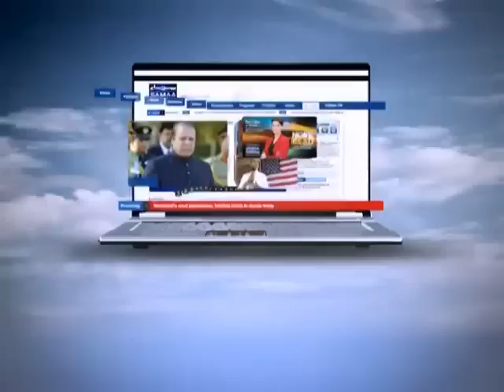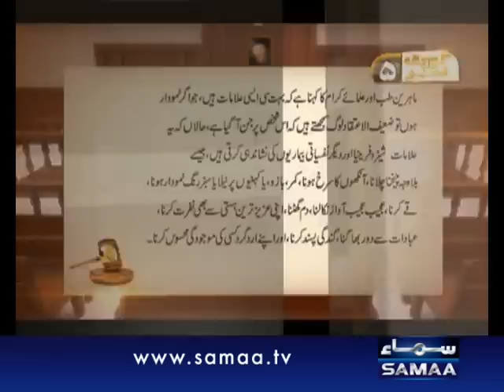Court No. 5, July 30, 2012 SAMAA TV 3/4